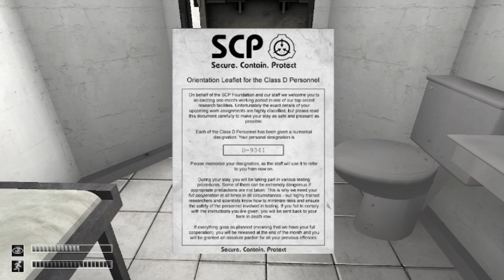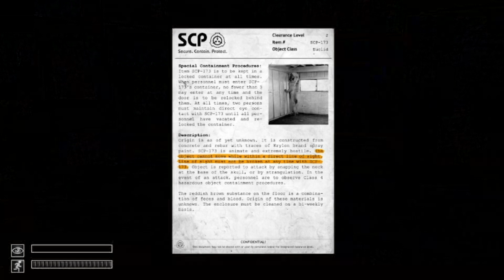Scp containment breach